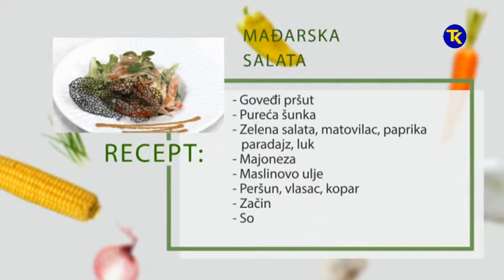NAŠA MALA KUHINJA - MAĐARSKA SALATA